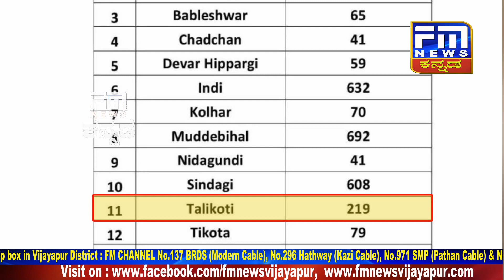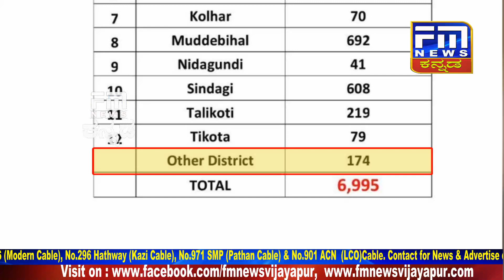Vijayapur Talukwise Health Bulletin Report 03-09-2020 | FM NEWS VIJAYAPUR